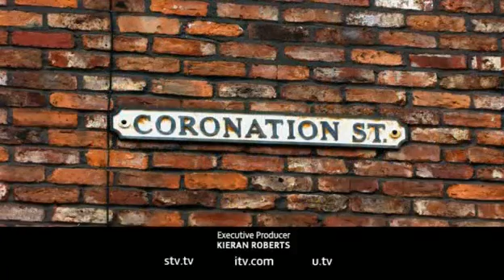Coronation Street 4th December 2009